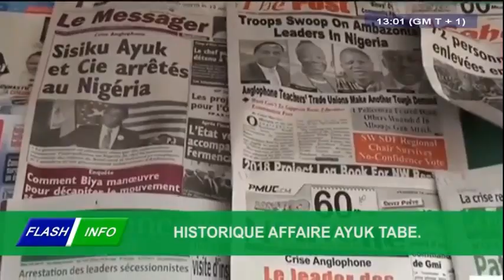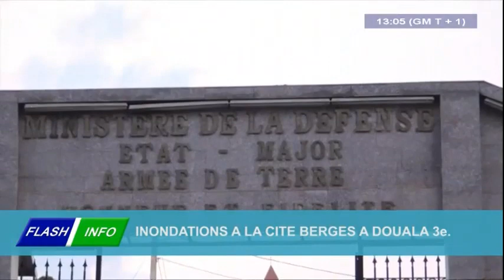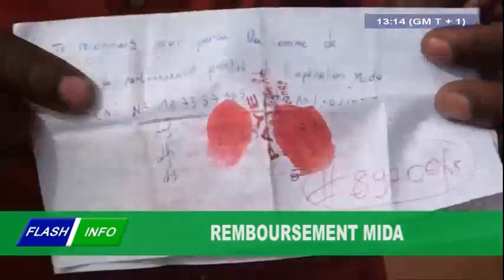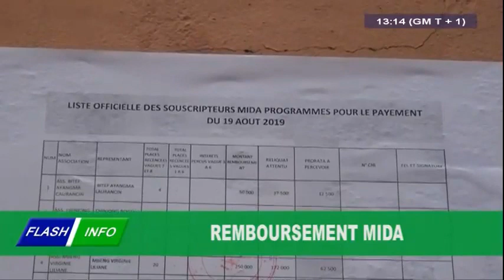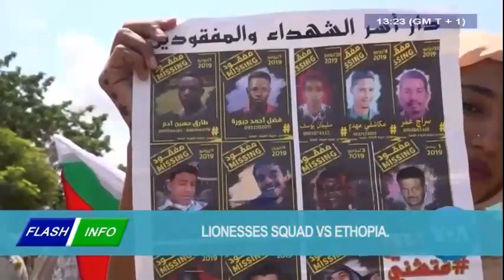STV - THE 01:00 PM BILINGUAL FLASH INFOS BILINGUE DE 13H00 - Mercredi 21 Août 2019